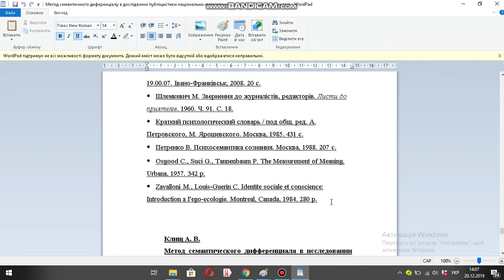Метод семантичного диференціалу в дослідженні публіцистики національно патріотичного спрямування на